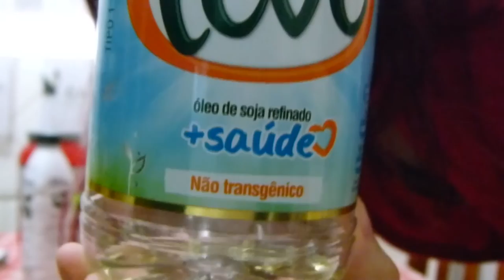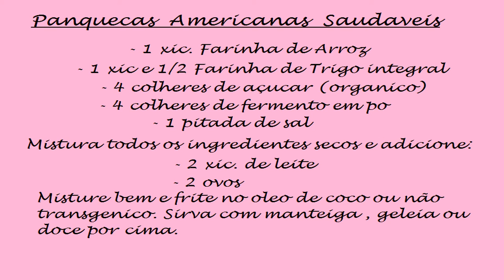Panquecas Americanas Saudaveis - Receita